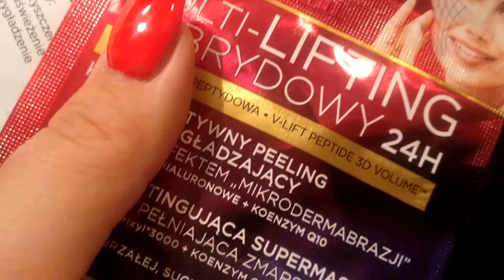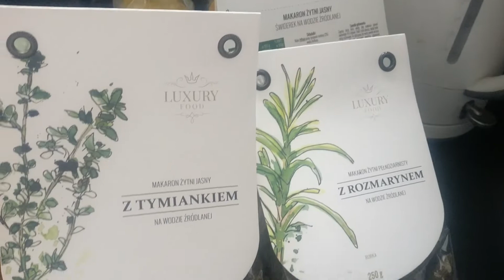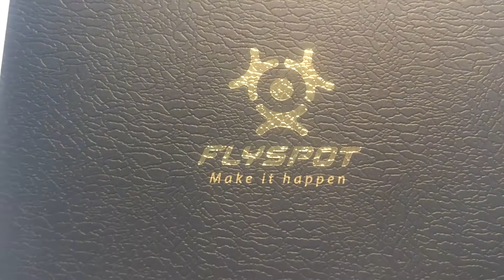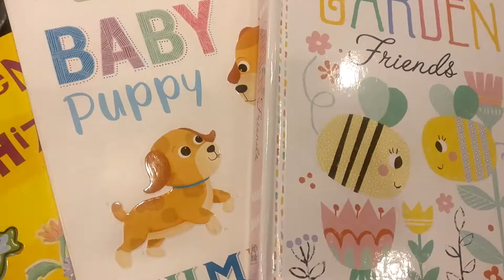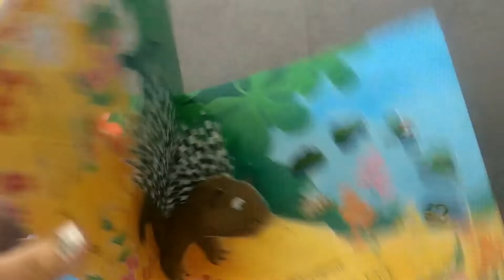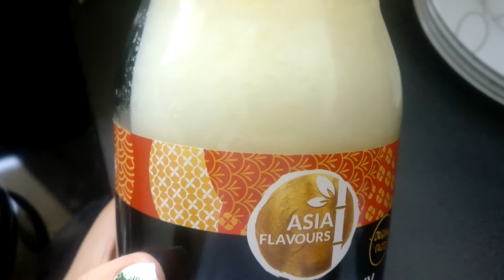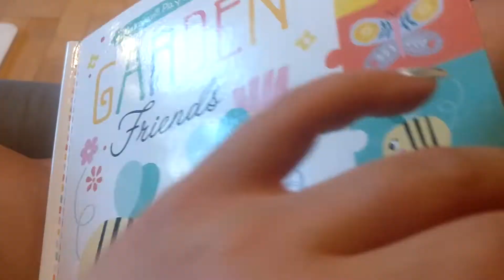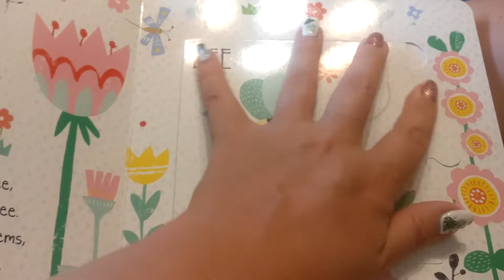MISS DIVINE Z DONO - LEPIEJ SIĘ ŻYJE | DRAMAMAMA VLOG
100 % Mama
1 Baby 👶🍼
5 Dance styles 👯💃